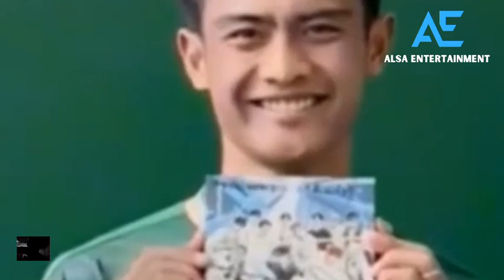JAGO BANGET ZIZE❗SENGAJA BIKIN PRATAMA ARHAN CEMBURU, AZIZAH SALSHA OLENG LIHAT KETAMPANAN WELBER